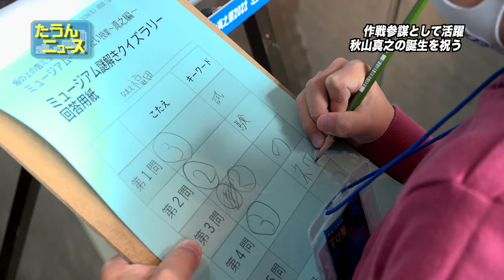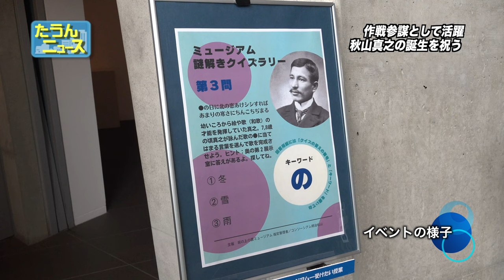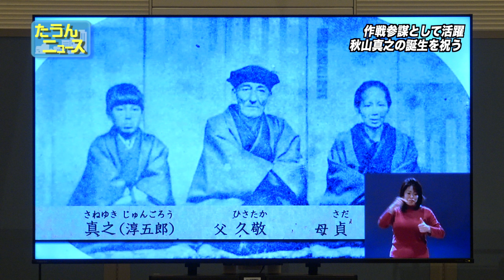【4K】たうんニュース2022年3月「秋山 真之2022「ミュージアム一受けたい授業〜真之編〜」